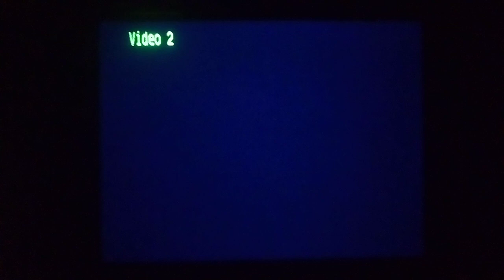PSone SCPH-101 Logo Corrompido #603 Mini Miedo Personificado